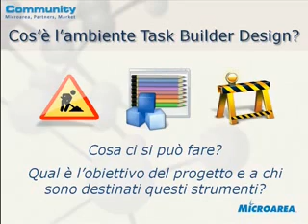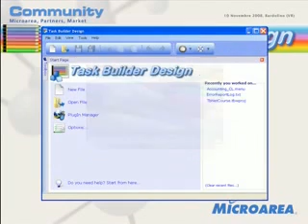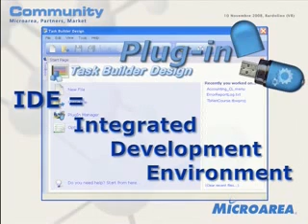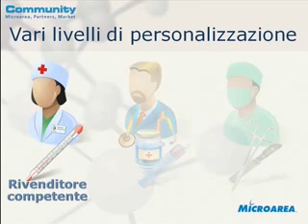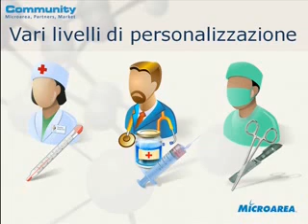Microarea Convention 2008 - Demo IDE (Italian)-Part 1 of 5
This is the first part of a thirty-minute presentation that demonstrates the new powerful features that will be available on the next Mago.Net main release. Check out the other parts of the presentation!